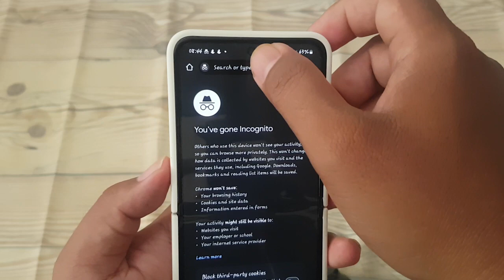How to add new incognito tab in Google Chrome on Android Samsung Z Flip 5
Exploring Privacy: Adding New Incognito Tabs in Google Chrome on Samsung Z Flip 5

In today's digital world, maintaining privacy while browsing the internet is crucial. Fortunately, Google Chrome offers a solution with its Incognito mode, allowing users to browse the web without leaving a trace of their activity. This article will guide you through the process of adding new incognito tabs in Google Chrome on your Android Samsung Z Flip 5, ensuring your online activities remain private and secure.

**Step-by-Step Guide: Adding New Incognito Tabs in Google Chrome**

1. **Open Google Chrome:** Unlock your Samsung Z Flip 5 and navigate to the home screen. Locate the Google Chrome icon and tap to open the browser.

2. **Access Incognito Mode:** Once Google Chrome is open, look for the three-dot menu icon in the top-right corner of the screen. Tap on it to open the menu options. From the menu, select "New incognito tab." This action will open a new tab in Incognito mode, indicated by the icon resembling a hat and glasses in the corner of the tab.

3. **Start Browsing:** With the new Incognito tab open, you can now browse the internet privately. Any websites you visit, cookies, or browsing history accumulated during this session will not be saved once you close the tab.

4. **Manage Incognito Tabs:** You can open multiple Incognito tabs in Google Chrome by following the same process outlined above. To switch between tabs, tap on the square icon in the top-right corner of the screen to view all open tabs, then select the desired Incognito tab.

5. **Close Incognito Tabs:** To close an Incognito tab, tap on the "X" icon located on the tab you wish to close. Alternatively, you can close all Incognito tabs at once by tapping on the three-dot menu icon, selecting "Close incognito tabs," and confirming your decision.

**Conclusion:**

Adding new incognito tabs in Google Chrome on your Samsung Z Flip 5 is a straightforward process that allows you to browse the web privately and securely. By following the steps outlined in this guide, you can take control of your online privacy and enjoy a worry-free browsing experience on your Android device.